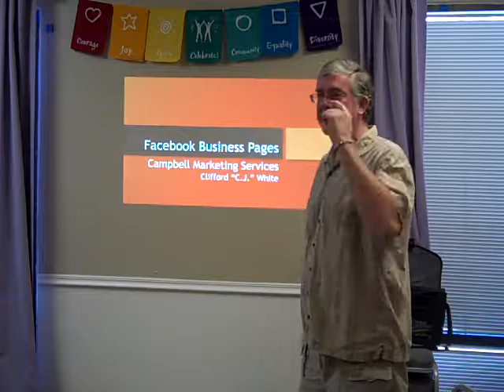CJ's little dance 8 13 17